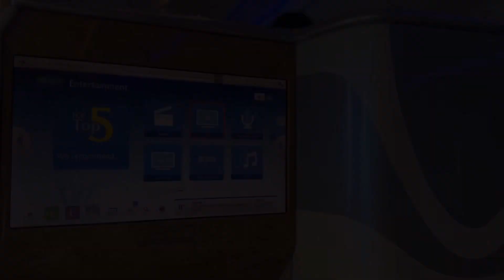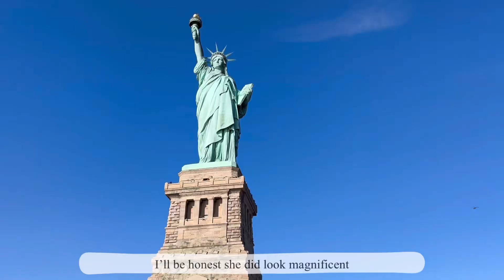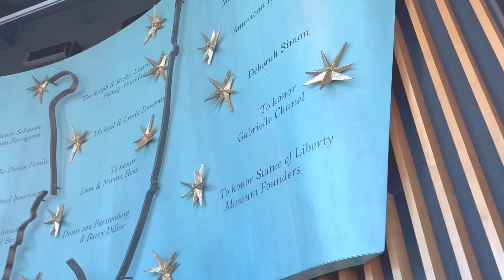spending new year in america | travel & vacation vlog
Hi!

Currently, trying something new. I’m sharing with you our travel experience in USA. I wanted to do this for a long time but haven’t had the guts to do it.🙈 These are actually footage I took a year ago. I will be trying to incorporate these type of videos soon. Have fun watching and I hope you like the silent vlog format😉